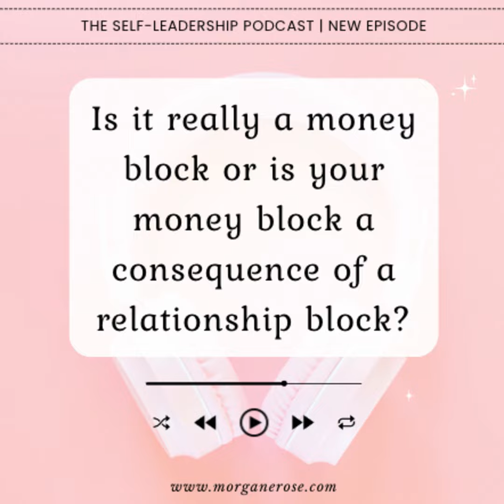Is it really a money block? Or is your money block a consequence of a relationship block?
Hello lovelies!

Today, let's talk about money blocks again. If you haven't listened yet to the episode I shared on March 6th in which I shared 4 tips to free yourself from money blocks, I recommend you do so now and come back to this one :)

In this episode, I'm sharing some examples of blocks that are not directly related to money but that can create prosperity blocks as a consequence.

The way you see yourself as a business owner can impact your clients, your finances, your schedule and basically your life.

Press play now to find out more and if you'd like to explore your subconscious mind and clear your energy field so you can develop an unshakeable success mindset, you can book your business recalibration session or book you free clarity call from the same link.

Take care and thank you for being here!

Much love,

Morgane